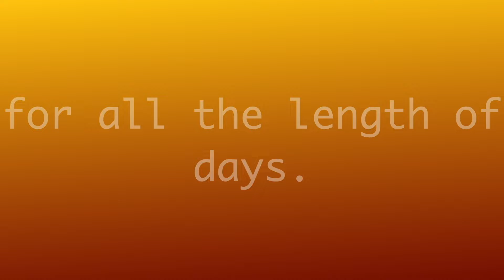Psalm 93 - ( కీర్తన 93) - Morning Devotion by Fr. Jesudas Gudime - Kadapa, India